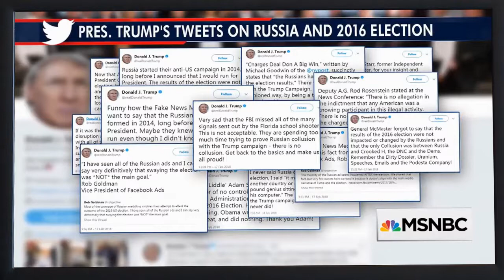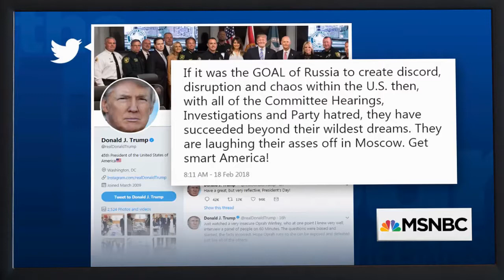After Mueller Indictments Donald Trump Fails To Criticize Russia | The 11th Hour | MSNBC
Trump spent the weekend after Mueller indicted 13 Russians on Twitter attacking Obama, Congress, the FBI, Democrats - even Oprah - but never said anything bad about Moscow. Our panel reacts.